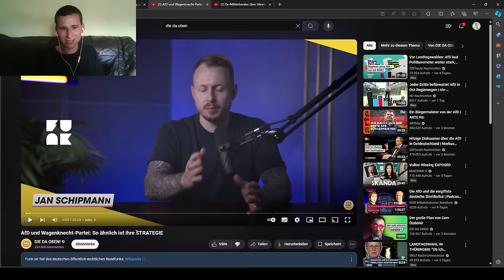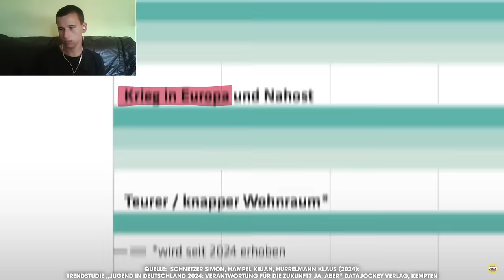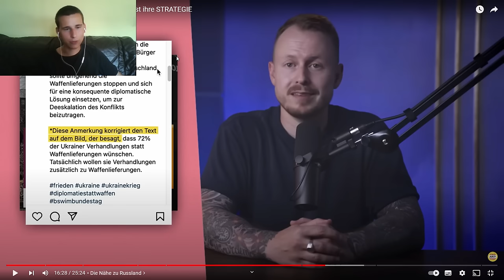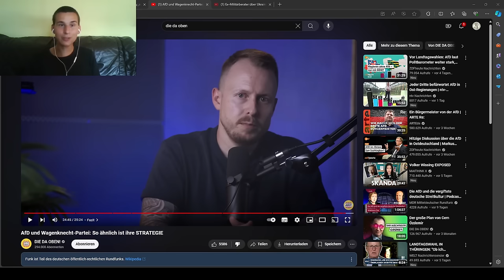DIE DA OBEN diffamieren das Bündnis Sahra Wagenknecht